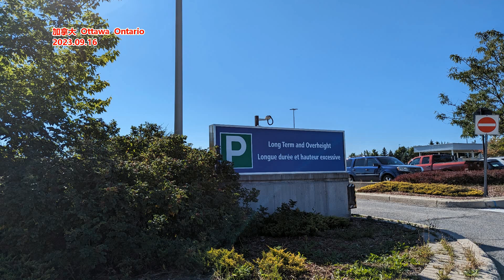中纪委公布4名内鬼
中央纪委国家监委网站11月30日公布4名“内鬼”被查、被处分消息。湖北省委巡视组原副组长明军接受纪律审查和监察调查
据湖北省纪委监委消息：湖北省委巡视组原副组长明军涉嫌严重违纪违法，目前正接受湖北省纪委监委纪律审查和监察调查。